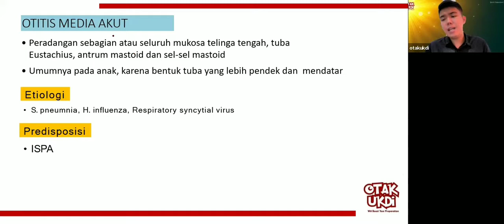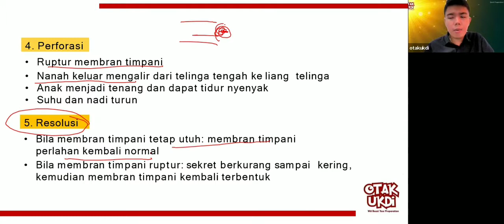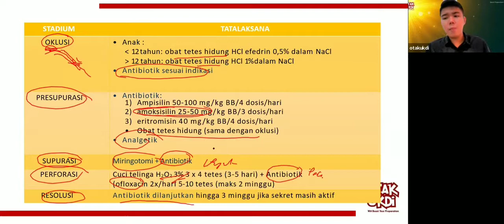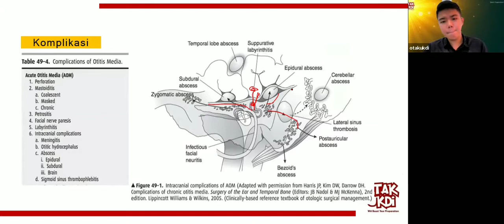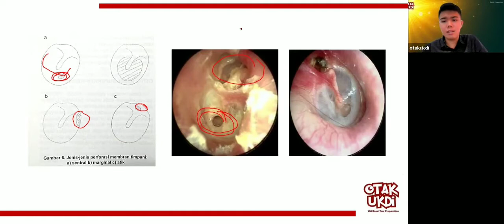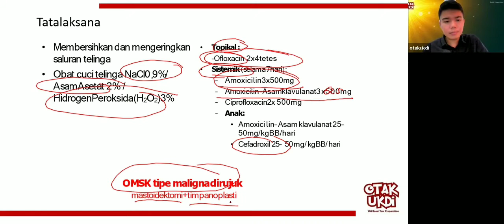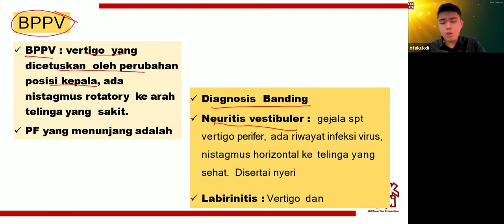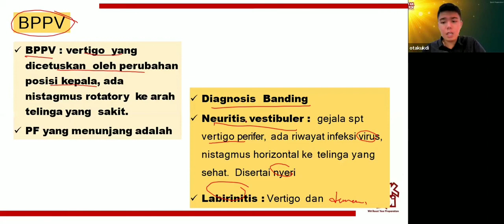#2 Les UKMPPD Telinga, Hidung, Tenggorok, Kepala, Leher (THT - KL) - Materi Kedokteran dan Kesehatan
Selamat belajar